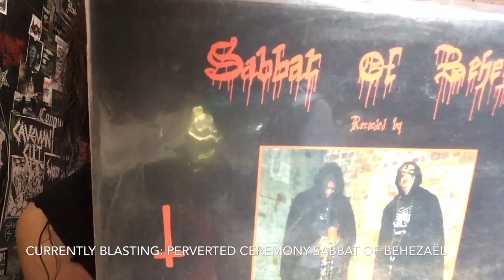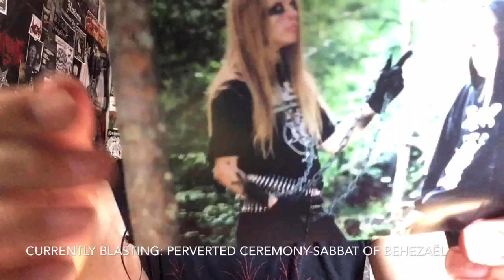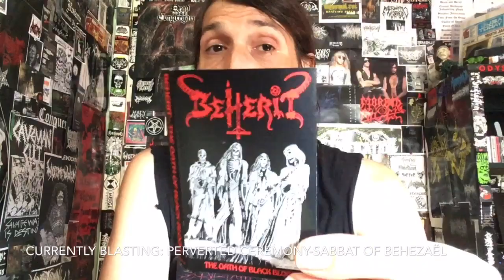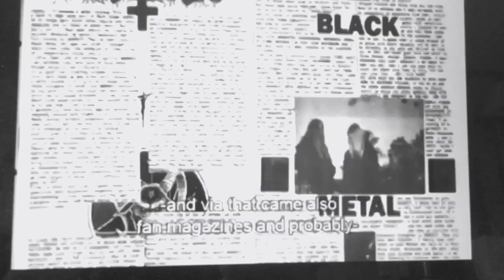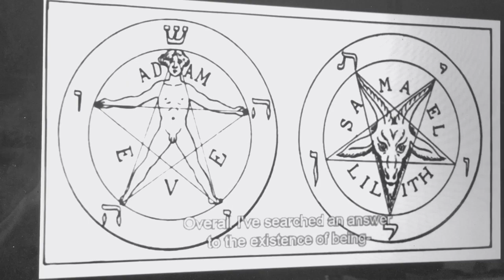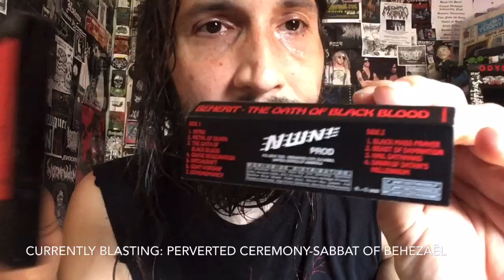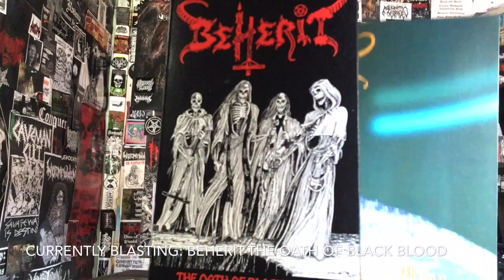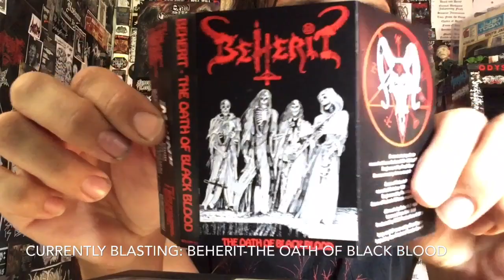Vital Vinyl Vlog: Beherit-The Oath Of Black Blood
ONE OF THE 2 MOST IMPORTANT DEMOS IN EXTREME MUSIC, TOGETHER AS “BEHERIT-THE OATH OF BLACK BLOOD” SEES A VICIOUS AND CLASSICK REISSUE ON TAPE BY , “NUCLEAR WAR NOW!” THESE FINNISH MANIAXE CREATED SOME SAVAGE YET ATMOSPHERIC “BLACK DEATH METAL” ... WELL BEFORE EVERYONE ELSE WAS CUTTING THE SLEEVES OFF THEIR HOODIES!
THIS STILL HOLDS UP TODAY AND HAILS TO THE GOOD FOLKS WHO POSTED THE LIVE FOOTAGE FROM 1990 & THE 2011 INTERVIEW!
“Over the last 20 years, NWN! has released or reissued some of the most important works in the style commonly referred to as bestial black death. But until now, the label has never had the privilege of working with the legendary Beherit. NWN! is honored to release this definitive reissue of “The Oath of Black Blood.” Often regarded as the first Beherit album, “The Oath of Black Blood” is a compilation of Beherit’s “Demonomancy” demo and the “Dawn of Satan’s Millennium” EP, both of which were originally released in 1990. Beherit never intended for these recordings to be released as a compilation LP; a dispute with their label, Turbo Music, resulted in the label’s unilateral decision to compile the earlier recordings rather than wait for a proper album of new material, as Beherit intended. Nevertheless, for many people, “The Oath of Black Blood” was their introduction to Beherit, causing many to assume it was recorded as a proper album. Both “Demonomancy” and “Dawn of Satan’s Millennium” represent inflection points in Beherit’s evolution. Just before recording “Demonomancy,” Nuclear Holocausto Vengeance received a copy of Blasphemy’s “Blood Upon the Altar” demo from Evil Ludo Lejeune, who was, at the time, running the Sarcófago and Blasphemy fan club. Hearing that demo was a revelatory experience for the young members of Beherit, and they immediately became possessed by the sound and sought to emulate it, though Beherit retained a distinctive element to their music. Just a few months after recording “Demonomancy,” Beherit returned to the same studio (the only studio in their small home town of Rovaniemi) to record the material for their first vinyl release, the “Dawn of Satan’s Millennium” EP. With that studio session, Beherit pushed beyond the influences of Blasphemy, Sarcófago, and other similar-sounding bands, achieving a darker, more atmospheric sound, featuring the use of more sophisticated intro and outro recordings, the first real appearance of Holocausto’s whispered vocals, and a tighter performance than any previous Beherit recording. Beherit has shifted and evolved many times since then but, owing in large part to the 1991 release of this album, the band’s legacy as one of the seminal bands of black metal’s second wave remains unaltered. This new edition of “The Oath of Black Blood” commemorates 30 years since the original release of these recordings.

- J. Campbell”